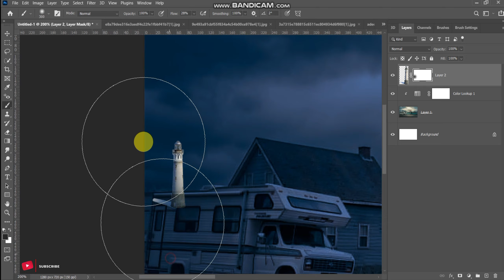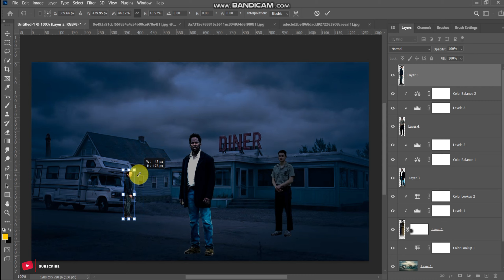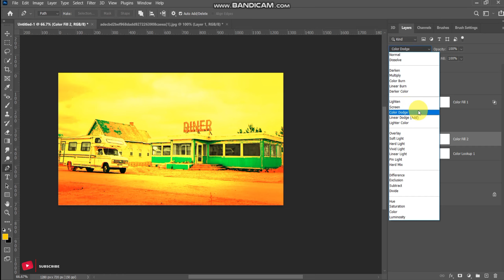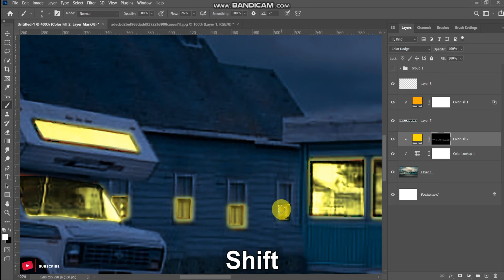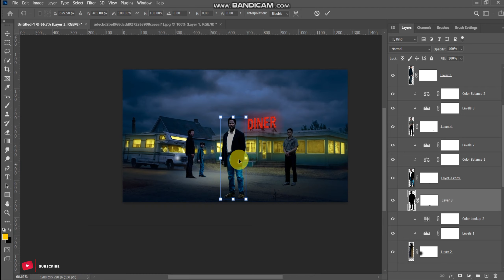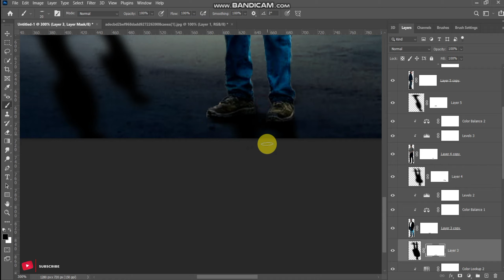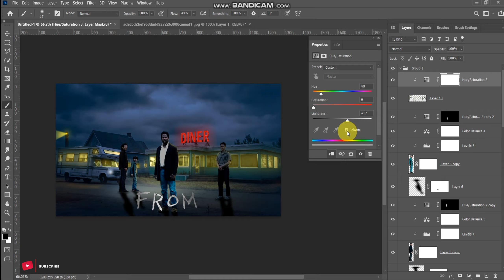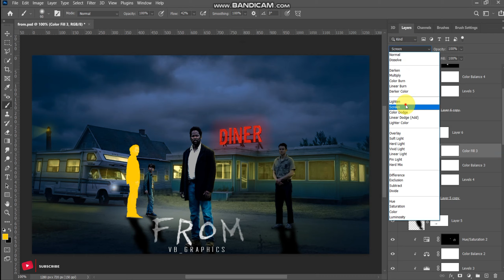Mastering Poster Manipulation: Speed Art Tutorial in Photoshop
In this video, we dive into the world of poster manipulation using Adobe Photoshop. Join us as we take you through a step-by-step speed art tutorial that will elevate your design skills and help you create stunning series posters.

What You’ll Learn:

Essential tools and techniques for poster manipulation
Tips for layering and blending images effectively
How to add text and graphics to enhance your design
Speed art process from concept to final artwork
Whether you're a beginner or looking to refine your skills, this tutorial is packed with insights and inspiration.